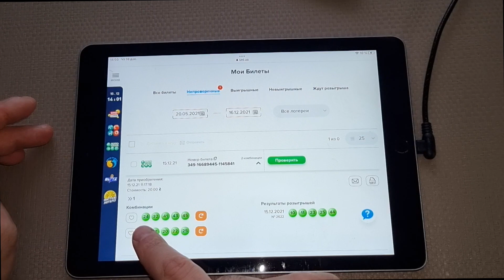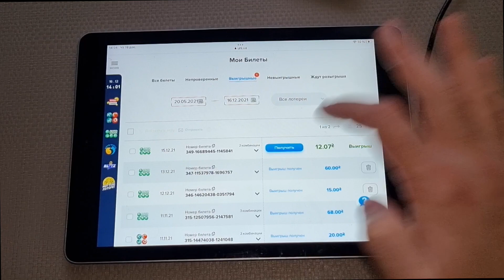ИНТЕРЕСНЫЙ РАБОЧИЙ МЕТОД ИГРЫ В ЧИСЛОВУЮ ЛОТЕРЕЮ 2021!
5 Секретов, Благодаря Которым вы Всегда Будете Побеждать в Популярных Играх